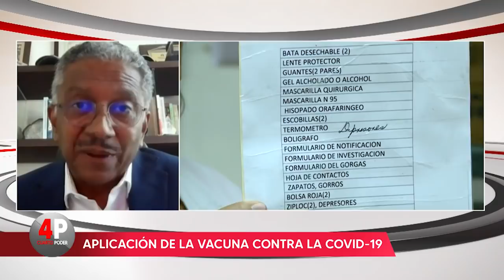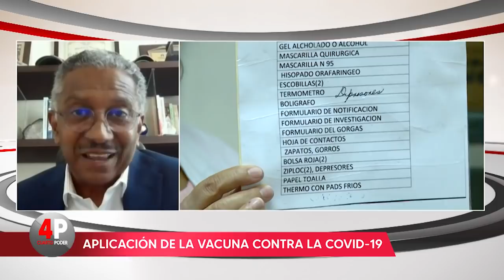Cuarto Poder: 8 de enero de 2021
El Dr. Eduardo Ortega habló en Cuarto Poder sobre la vacuna contra COVID-19 y cómo serál el plan de aplicación en Panamá.

Los panelistas además abordaron sobre la excusa que brindó el director del Complejo Hospitalario Dr. Arnulfo Arias Madrid, sobre sus vacaciones en Hawái en medio de la pandemia de COVID-19.